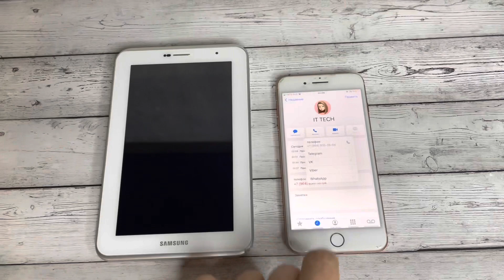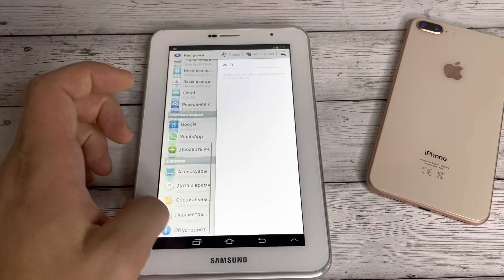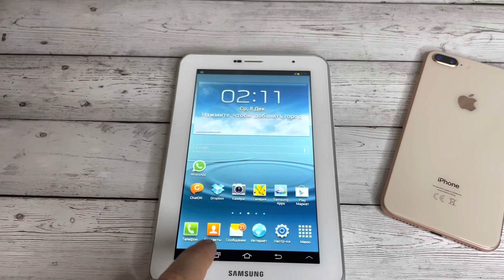Samsung Tab2 vs iPhone 8Plus incoming Outgoing Calls